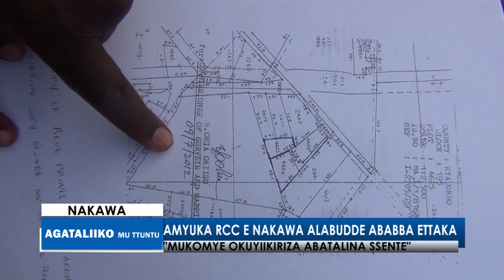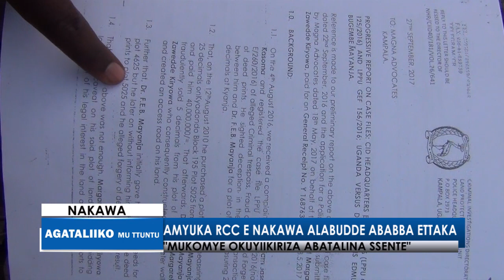Amyuuka RCC e Nakawa alabudde ababba ettaka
"Mukomye okuyiikiriza abatalina sente"

Agataliiko mu ttuntu 25072019 Nakwa